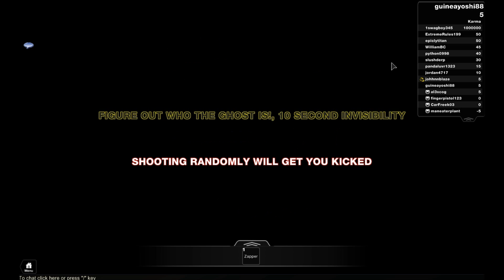Roblox Possession [Episode 2] Straight Forward Answers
This Pandaluv person scares me